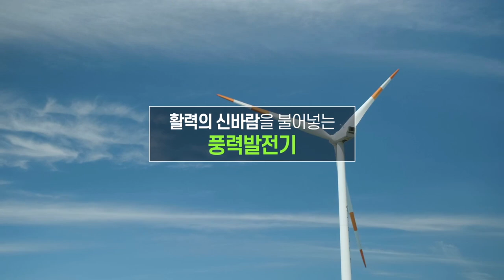[지식을 바람] 제 8편 제주의 새로운 명물이 풍력발전기라고?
유네스코 세계 자연유산에 등재된
세계인의 유산 대한민국 제주, 삼다도라는
별칭을 지닌 제주에 새로운 명물이 생겨났다?
100초로 만나는 쉽고 재밌는 풍력발전 지식영상
지식을 바람 제 8편!